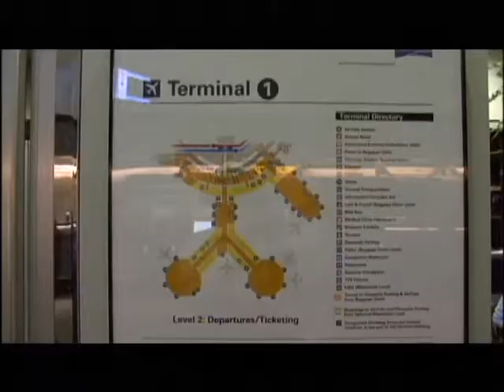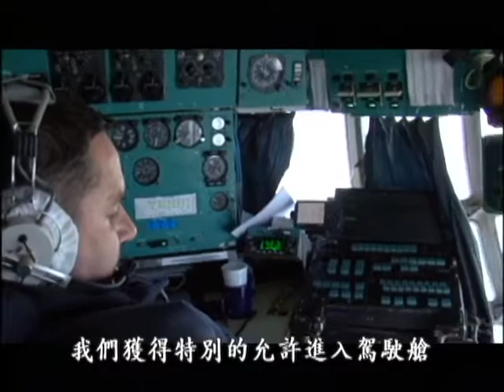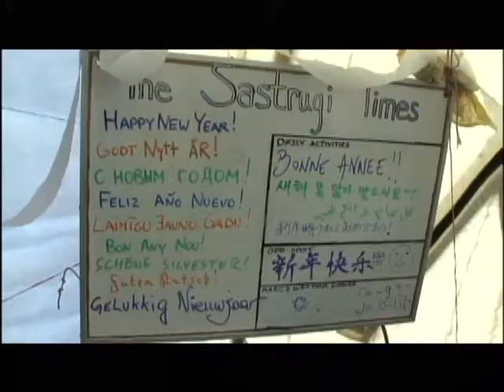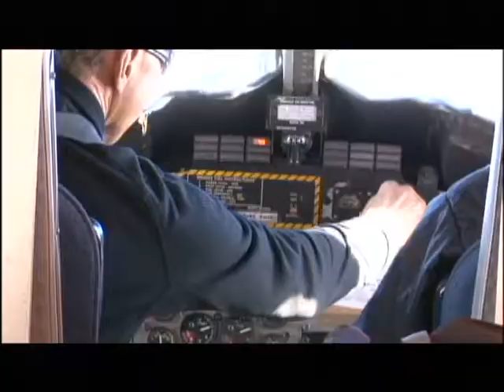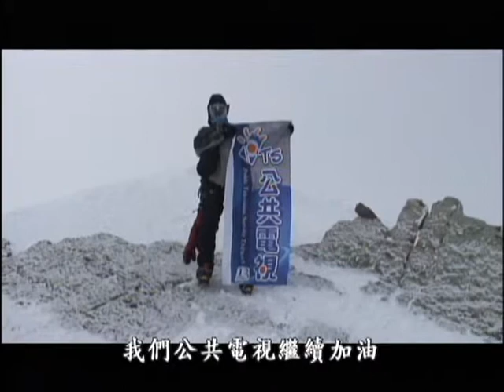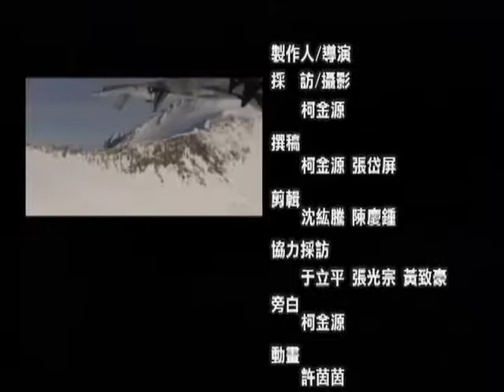攀登南極洲最高峰 紀錄片│背著五十公斤的裝備，在零下二、三十度的雪地前行，踏上南極的土地││達成夢寐以求的願望，見證白色大地的風華絕景│【前進南極】│導演 柯金源│紀錄觀點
前進南極 Extreme Ascent/  柯金源 / 2008 / 56 min

南極是全球平均溫度最低，風力最強，平均海拔最高的大陸，為了了解全球氣候暖化的影響層面，以及紀錄台灣人攀登世界七大洲最高峰的過程，公共電視新聞部首度前進南極，全程紀錄登山隊員，在惡劣的極地中，攀登南極洲最高峰的艱辛歷程，並用鏡頭見證白色大地的風華與挑戰。

攀登世界七大洲最高峰，是許多熱愛登山人士追求的夢想。近二年來，台灣世界七頂峰登山隊，已先後成功爬上歐洲、非洲、南美洲、北美洲、大洋洲等五大洲的最高峰。2007年12月，台灣世界七頂峰登山隊的隊員，再度朝第六座高峰邁進。

「前進南極」紀錄片真實呈現四位世界高峰攀登專家，再度挑戰南極洲文森峰的攀登過程。從登山隊員在低溫環境適應、極地生活、雪地攀登技術訓練，再到艱辛的主峰攀登行程。途中，還遭遇攝氏零下30幾度的暴風雪、友隊迷路山難、登山隊員在極地受困等驚險歷程。

紀錄片中的黃致豪是文森峰的領隊，他目前正在研發無線感應山難搜救援助系統（美國科羅拉多大學博德分校資訊科學系博士候選人），攀登隊員伍玉龍，是台灣原住民社會最傑出的登山專家（專業高山嚮導與步道工程業者），謝穎泝的專長是放射醫學（攀岩運動玩家），江秀真是台灣第一位成功登上世界最高峰的女性（玉山國家公園保育巡查員）。

這四位來自不同領域的登山專家，以無比堅定的毅力，克服種種難關與挑戰。2008年1月，當江秀真站上文森峰頂的那一刻，成為華人世界與台灣第一位成功完成攀登世界七大洲最高峰的女性登山專家。另外，「前進南極」紀錄片製作人柯金源，是整個攀登極地最高峰行動的紀錄者，他近距離的紀錄了台灣人生命力的展現，與環境變遷的現況，在紀錄片理更呈現了最真實誠執的生命感動。